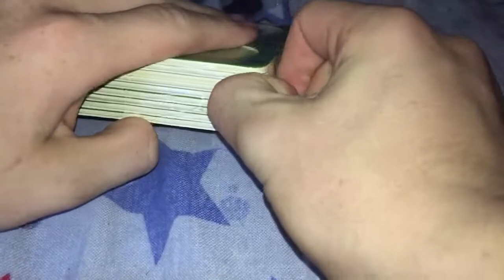Minature Crazy Gold - Episode 0